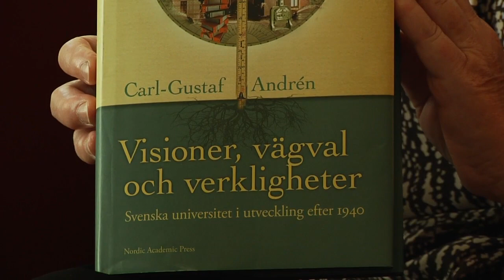Carl-Gustaf Andrén om sjuttio år inom högre utbildning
Carl-Gustaf Andrén, f d rektor vid Lunds universitet, har upplevt och intresserat sig för universitetens stora förändringar. Han har haft många olika roller inom akademin, bl.a. som student, kansler och utredare. Här är ett utdrag från en intervju i samband med hans nyutkomna bok "Visioner, vägval och verkligheter - svenska universitet i utveckling efter 1940".
Intervjuare: Britta Collberg
Filmning/redigering: Staffan Lindström